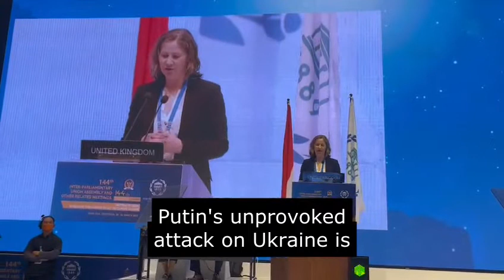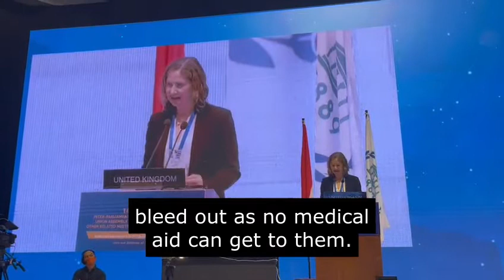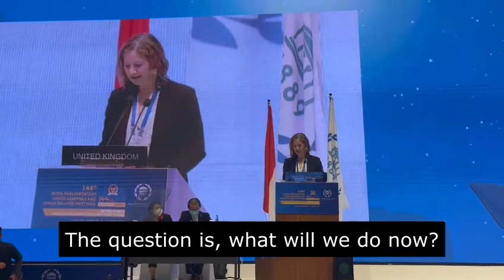Anna McMorrin MP addresses emergency item on Russia's invasion of Ukraine at IPU144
The IPU 144th Assembly has decided to debate a last-minute emergency resolution Peaceful resolution of the war in Ukraine, respecting international law, the Charter of the United Nations and territorial integrity, submitted by the delegation of New Zealand on 21 March.

The emergency resolution received a large majority of the votes cast in a system based on criteria including country population, number of delegates present and gender inclusion. According to the IPU Statutes and Rules, only one emergency item may be included on the agenda at any given Assembly.

Two other emergency resolutions were considered by the Assembly which comprises hundreds of parliamentarians from some 120 countries:

Russian and Belarusian aggression against Ukraine submitted on 16 March
The role of parliaments in supporting a peaceful resolution to the Russian-Ukrainian conflict, submitted on 20 March